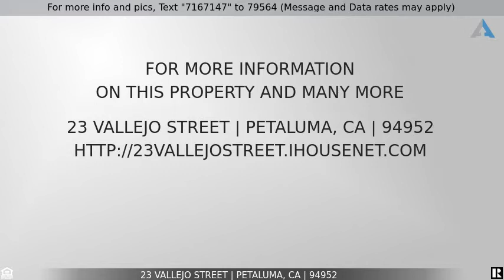Priced at $649,000 - 23 Vallejo Street, Petaluma, CA 94952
Home for Sale in Petaluma

This charming midtown home is filled with natural light and warmth. Beautiful hardwood floors throughout. Warm and cozy gas fireplace in the light filled living room. Host family and friends this summer in your spacious backyard with covered patio. Situated in a quaint family friendly neighborhood. Close to Whole Foods and all that downtown Petaluma has to offer, restaurants, shopping, SMART train and quick access to 101. This one certainly won't last long!